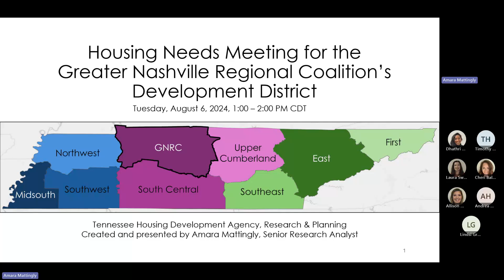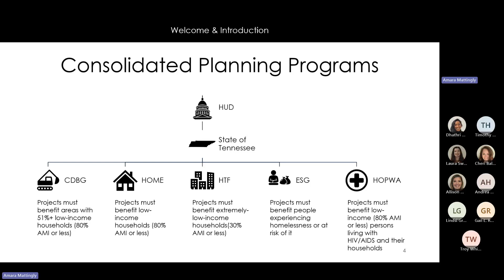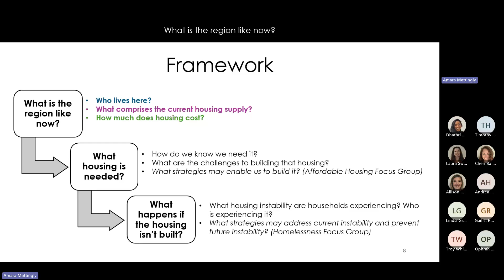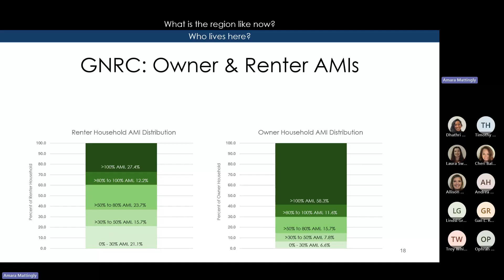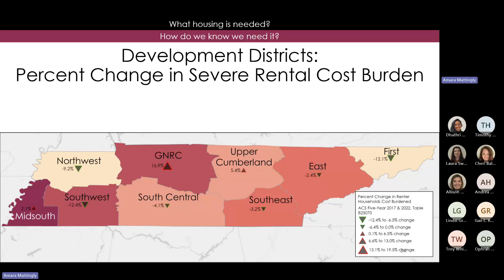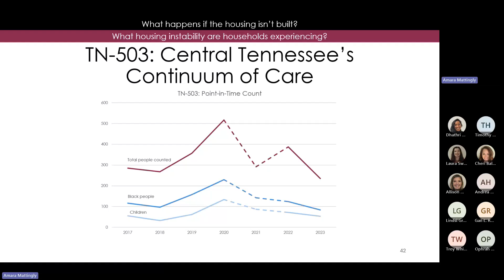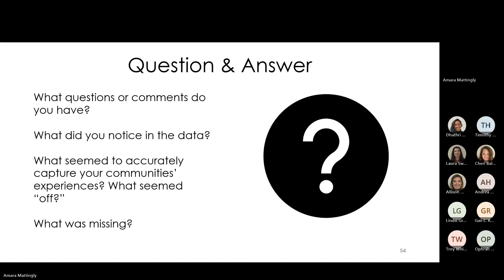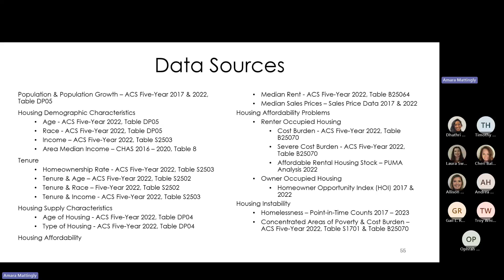Housing Needs Meeting for the Greater Nashville Regional Coalition – August 6, 2024